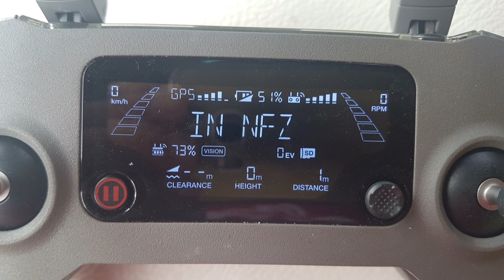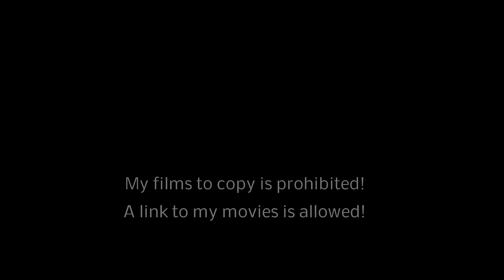# 15 Drohnenfliegen auf Koh Samui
CAAT Registrierung für Drohnen

An diese E- Mail Adresse geht Euer Antrag:
Economic Regulation Department

Mit dieser E- Mail Adresse habe ich kommuniziert

Drohnenversicherung in Thailand:
Für 1 Jahr 3000 baht
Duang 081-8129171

Registierung bei der NBTXMit der Drohne zur National Broadcasting and Telecommunications Commission (NBTC) Zentrale gehen und die Registrierung der Funkfrequenzen vornehmen. Dabei sind nur die folgenden Frequenzen zulässig: 2,4 Ghz ,100 mW oder 5.8 Ghz 1000 mW. Es sollte sich um EU Modelle handeln und nicht um amerikanische (Grund ist mir nicht klar, wir haben diese Information jedoch so erhalten). Dabei sind folgende Unterlagen vorzulegen:

NBTC Formular mit dem Code :  Kor-Tor #30

Datenblatt der Drohne

Passkopie

4 Bilder der Drohne von allen Seite sowie Nahaufnahme der SeriennummerDie Registrierung muss bei der NBTC erfolgen, die Meldung bei einer Polizeistation ist nicht mehr erlaubt.

Thanks!